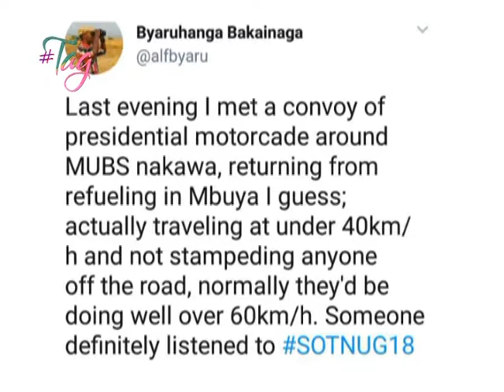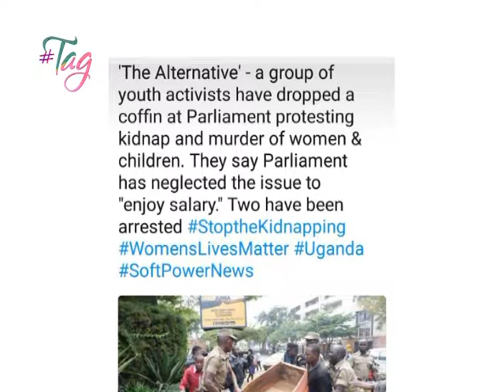TAG : The State of The Nation Address [1/2]